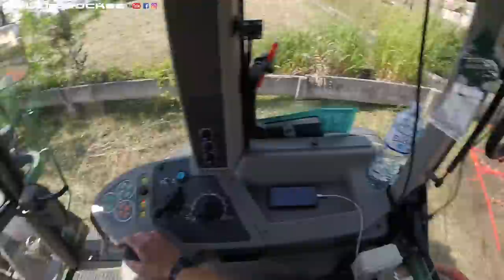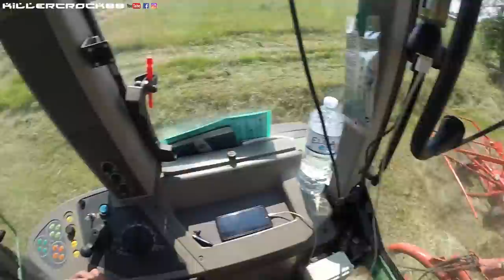Cab View | Fendt 311 Vario + Kuhn GA 7501 | Raking Hay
Buongiorno!
Oggi torniamo in campo con un nuovo video Cab View!
Protagonista questa volta un Fendt 311 Vario impegnato in un operazione di andanatura del fieno!
Questa serie 300 fu prodotta dal 2005 al 2012 e comprendeva 4 modelli : 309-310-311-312 tutti quanti equipaggiati con una motore Deutz mod. TCD 2012 L4, un 4 cilindri da 4038 cc di cilindrata che in questo modello eroga una potenza massima di 115 cv con una coppia di 485 Nm a 1450 giri motore. In questo video vedrete il Fendt all'opera con un ranghinatore a doppio rotore Khun GA 7501 da 7,5 m di lavoro; la ranghinatura effettuata non è quella finale "pre-pressatura" ma si tratta di un’operazione che viene svolta nel tardo pomeriggio/sera: durante il giorno, la massa sfalciata è sparsa su tutta la superficie in modo da esporla meglio all'azione del sole e del vento. Nelle ore notturne l’umidità relativa dell'aria aumenta sensibilmente e la rugiada si deposita sul foraggio provocandone il riassorbimento di umidità. Per ridurre la superficie esposta, prima del tramonto si raccoglie il fieno in andane e la mattina successiva si procede nuovamente a riallargarle.
Detto questo non mi rimane che lasciarvi al video!
Mettetevi comodi e godetevi questa esperienza in prima persona!
Buona visione!
A presto!